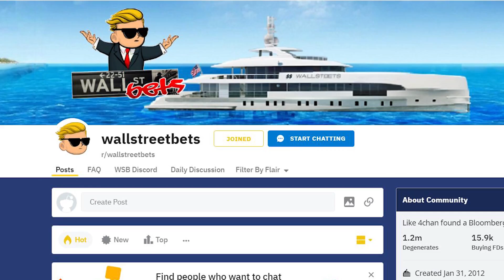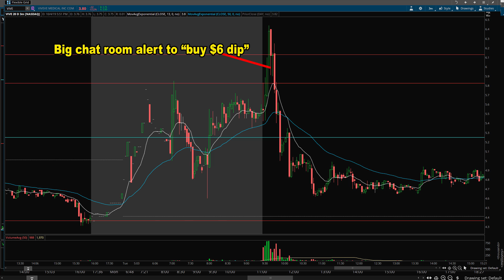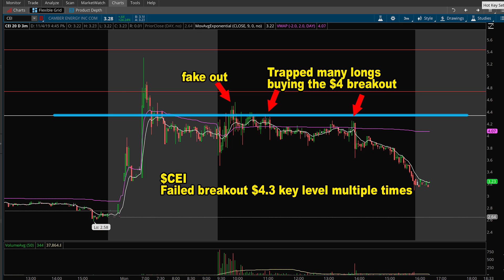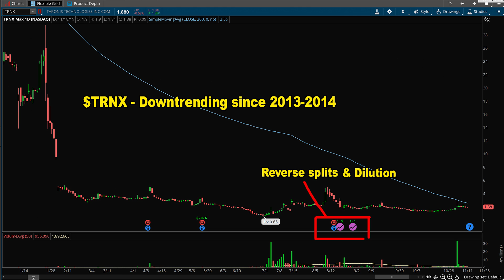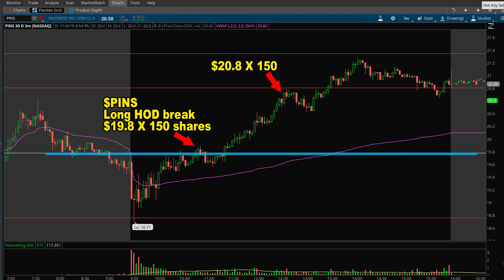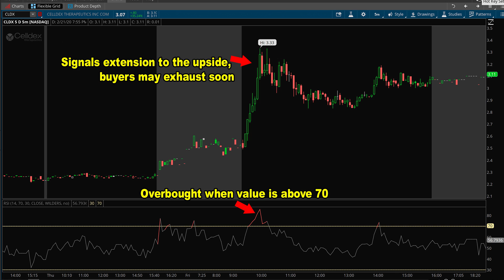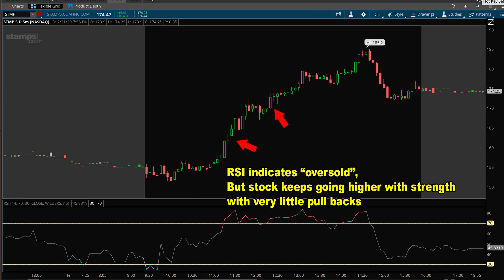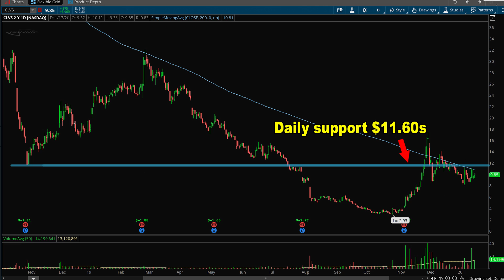How much MONEY do you need to Start Day Trading? (How to Day Trade for Beginners)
🔽Time stamps:
1:41 How much money do you need to day trade
4:07 The RIGHT way for new traders to start- Pay the market tuition to learn
8:04How long does it take to learn day trading as a beginner
10:03 How to learn to day trade with small account under PDT rule

I recommend learning to day trade with at least $4K-$5K, but focus on learning first, before making money. Always start with live simulated trading first before risking real capital.

🔽How to learn to day trade as a beginner
1. Open a paper trading broker account. Best brokers for paper trading:

2. Learn Day Trading with online free resources:
Best day trading strategies for beginners

4. Consider joining a day trading community if you decide to take it seriously:

🔎 How I find the best stocks to trade:
✅ Affordable (compared to other premium scanners priced at $150/mo)